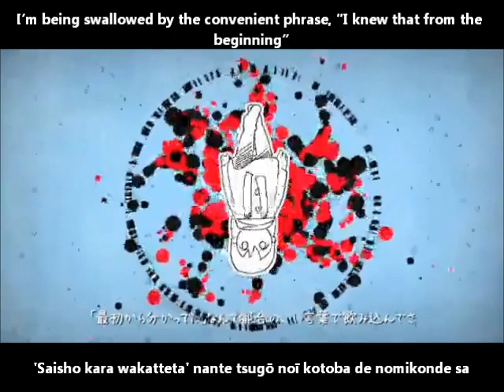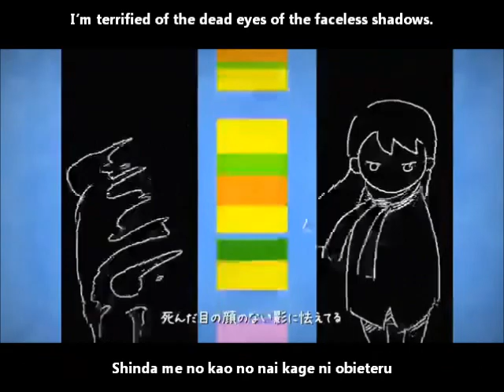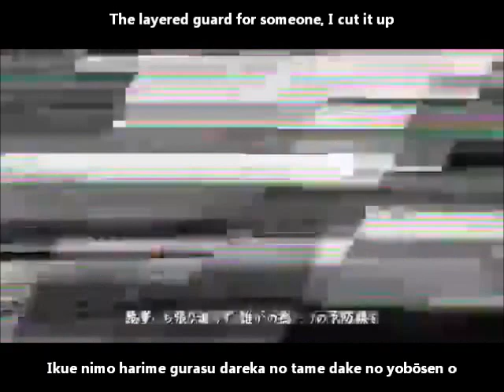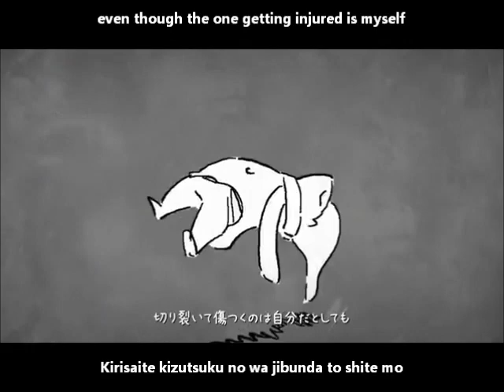【GUMI】防衛本能 English and romaji subs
This defensive instinct is wrapped around my whole body
Somebody, free me!

The video really gets your attention, it's pretty unique imo.

Composers: クワガタP (kuwagataP) and buzzG
Movie: 大鳥 (Otori)
Guitar: ROOM841
Bass: Kei Nakamura
Engineering: tomoboP